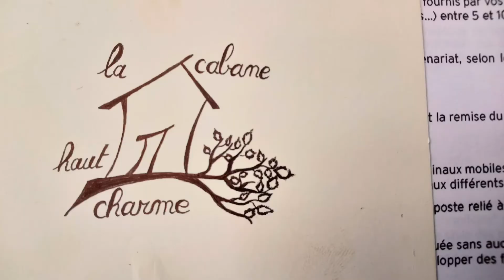La Cabane Haut Charmes - location de qualité en Dordogne.